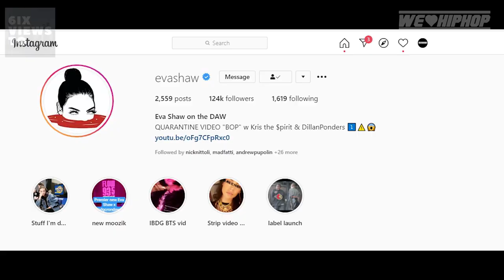Eva Shaw On Relationships In The Public/ Craziest Club Scenes Ever & More P6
We get personal with Eva Shaw now as we get into relationships while in the public eye. Craziest club scenes and dealing with MeToo issues!

Producer: Friday Ricky Dred
Executive Producer: Friday Ricky Dred
Film & Lighting:  Friday Ricky Dred (Logitec Webcam)
Editor: Friday Ricky Dred (Adobe Premiere Pro)
Audio: Friday Ricky Dred (Zoom H6)
Content Research: Friday Ricky Dred, Savy and PK Hercs